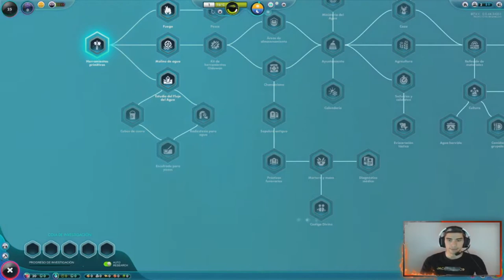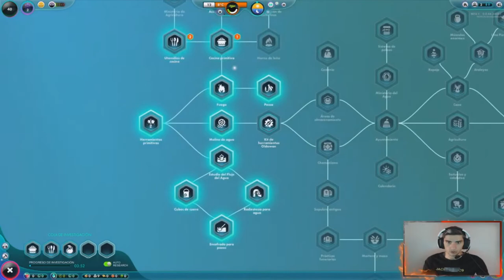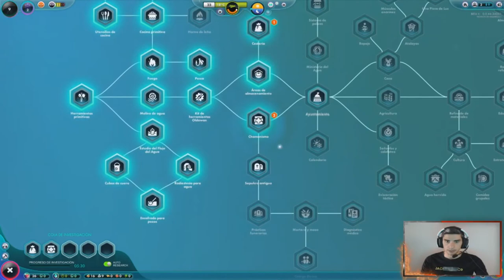Hay que DESBLOQUERAR LOGROS /// The Universim